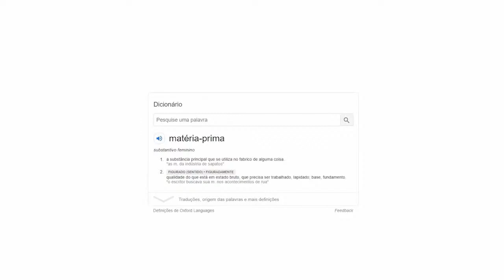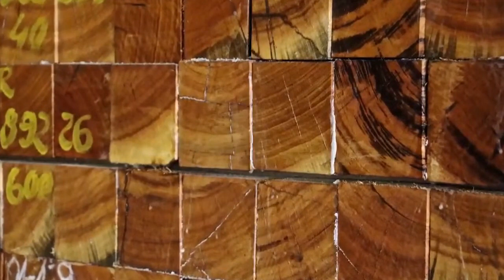MADEIRA E A ARQUITETURA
No quinto encontro do Ciclo Matéria-Prima, o tema foi a Madeira na Arquitetura que teve mediação de Fernando Mungioli Publisher da revista Projeto. Com os convidados: Fernando Mendes, arquiteto e presidente do Instituto Sergio Rodrigues, o premiado arquiteto Gustavo Utrabo e Ana Belizário  gestora de projetos da Amata Brasil.
A 1ª edição do ciclo Matéria- Prima teve o patrocínio: BVRio Design & Madeira Sustentável e da Holding Precious Woods

O Ciclo Matéria- Prima é uma iniciativa da designer Maria Eduarda Carneiro da Cunha e da jornalista, Juliana Victorino.